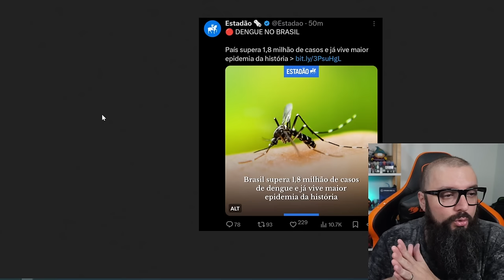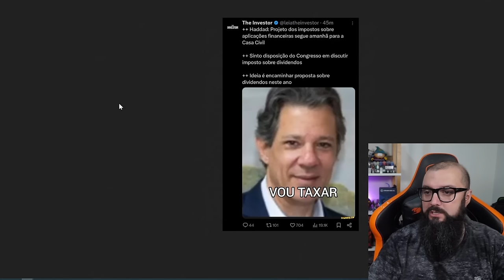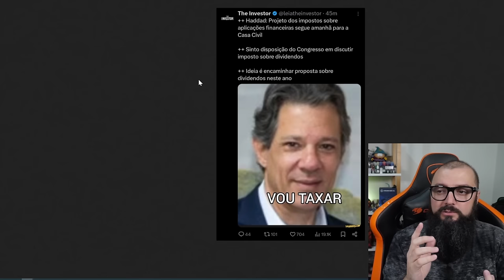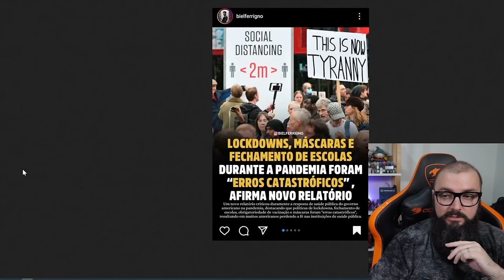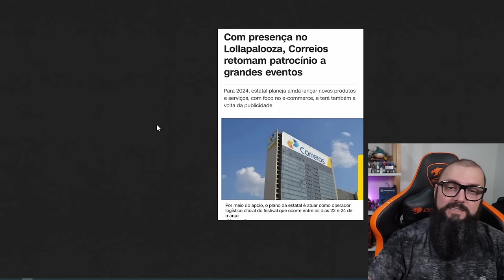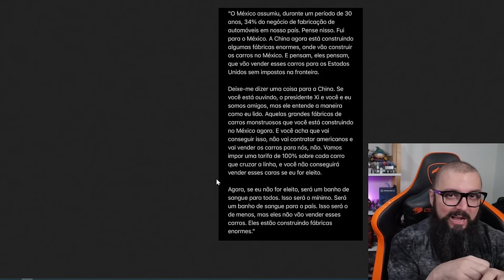Mídia Contra o Trump ! Onde Já Vi Isso ?